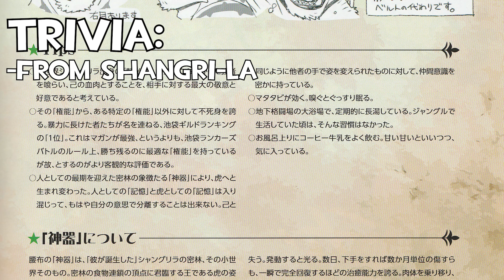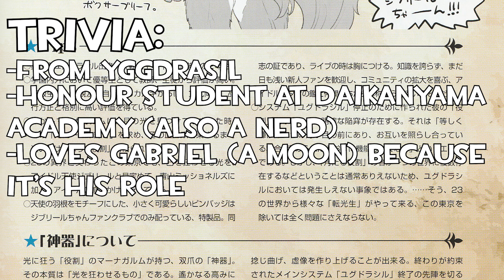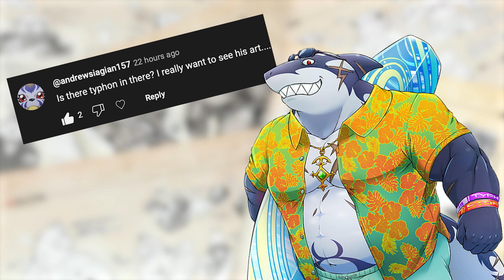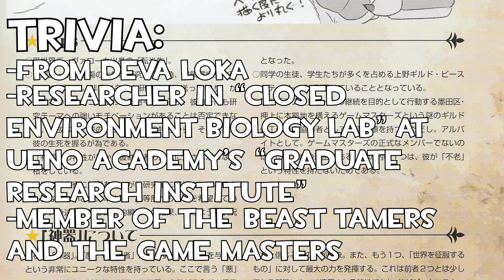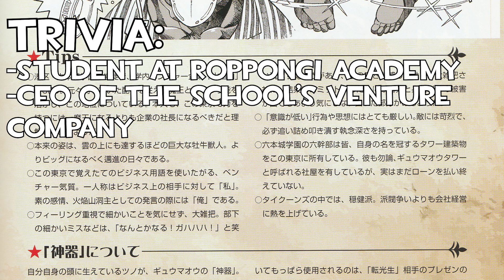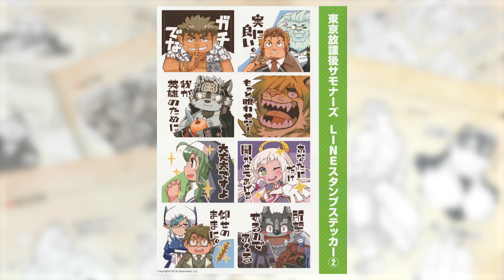More Fun Facts From The Summopedias: Housamo's Art Books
A few days ago, I asked YOU what characters I should cover in my next Summopedia video... So here we are!